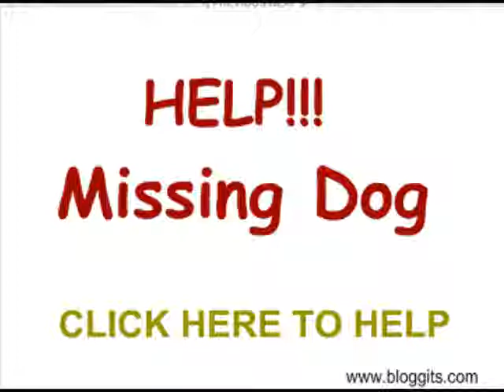Massive Scary Pop Up Flash Game 18 - Help Missing Dog